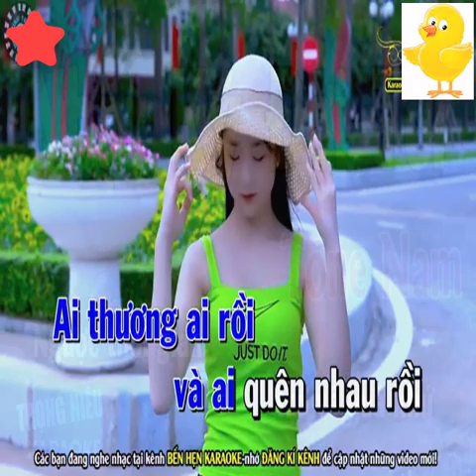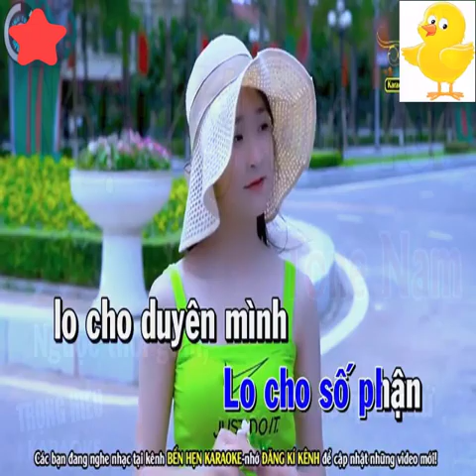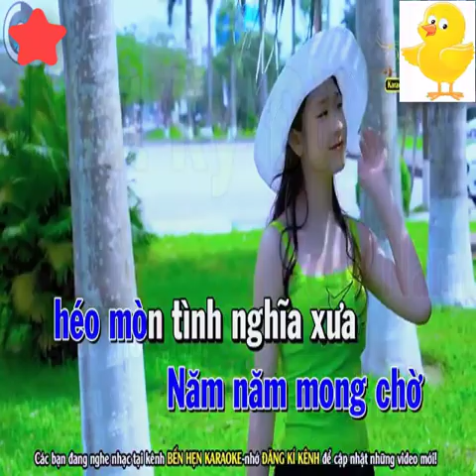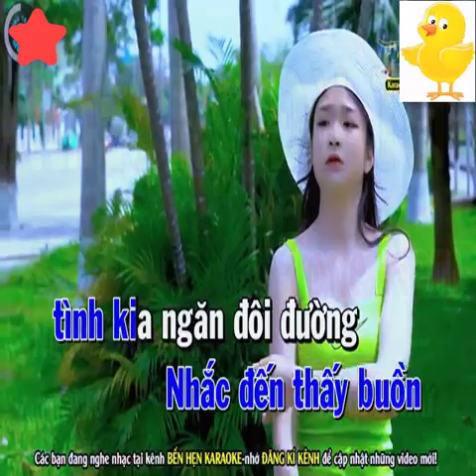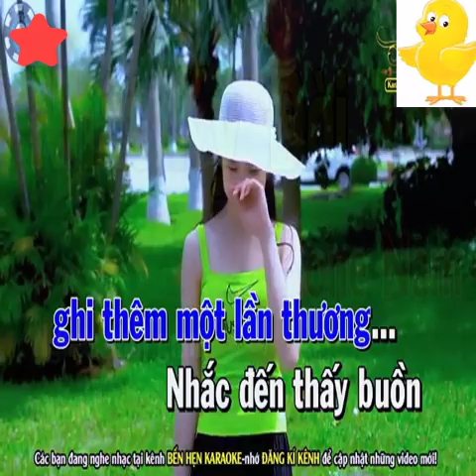Nhật Ký Đời Tôi Karaoke Nhạc Sống Tone Nam - Bến Hẹn Karaoke - KARAOKE HD - Beat Hay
bài hát : Nhật Ký Đời Tôi
Sáng tác :